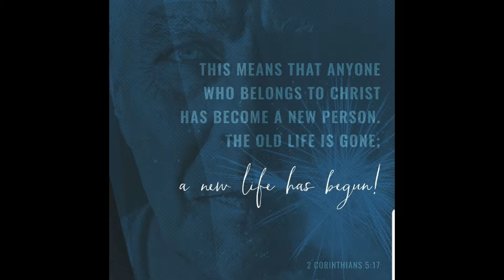Christ Center Community Church Restart: A Lazarus Project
A brief introduction to who we are and our mission of restarting a new ministry and ministry outreach, in the Clifton, Illinois area